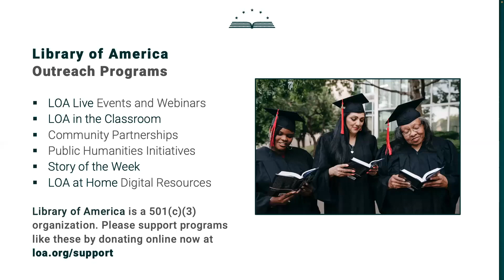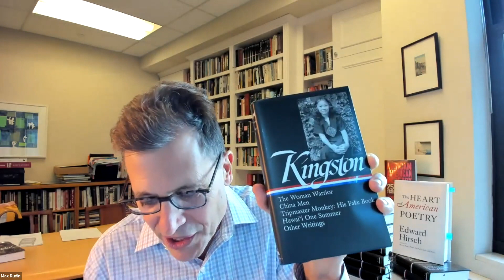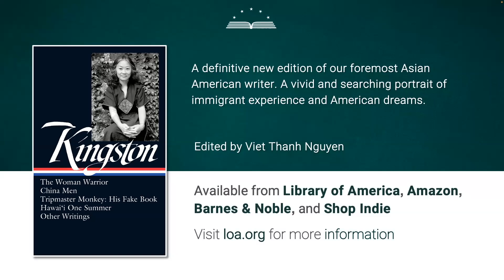Maxine Hong Kingston and Viet Thanh Nguyen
May 18, 2022—Beginning with her stunning 1976 memoir “The Woman Warrior,” Maxine Hong Kingston has forged a profound, richly imagined, and genre-defying narrative of the American experience from her vantage point as the daughter of Chinese immigrants. To mark publication of the new Library of America edition, Kingston joins Pulitzer Prize-winning writer Viet Thanh Nguyen, editor of the volume and her former student, for an intimate LOA Live conversation about her life and work.

We thank our promotional partners: Asia Society New York; the Asian American Arts Alliance; Asian American Writers Workshop; the Association of Literary Scholars, Critics, and Writers (ALSCW); Bamboo Ridge Press; International Women’s Writing Guild; Singapore Unbound; University of Southern California English Department; the Writers Guild Foundation; Yu and Me Books.